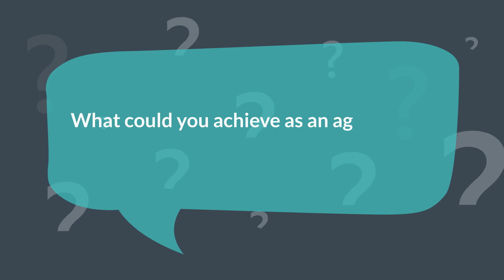Bringing life back to Kenya's grasslands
Land degradation causes soils to become less fertile, resulting in lower productivity in agricultural regions and decreased biodiversity. Led by Professor Mariana Rufino at Lancaster University, UK, an international team of researchers, including Dr Joseph Hitimana at the University of Kabianga in Kenya, is working with Kenyan farmers to find solutions to this problem. The ReDEAL project is utilising a community-focused, bottom-up approach to help provide Kenyan farmers with the tools and knowledge to restore their soils.
This animation is a free education resource aimed at inspiring the next generation of STEM (science, technology, engineering and maths) and SHAPE (social sciences, humanities and the arts for people and the economy) experts. It can be used at home or in the classroom alongside a downloadable script, article and activity sheet, all of which are freely available